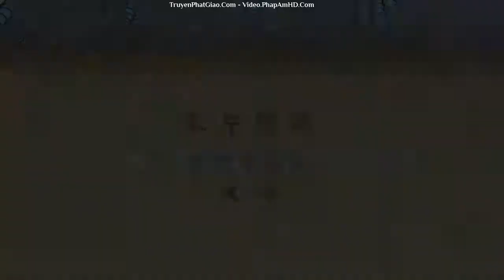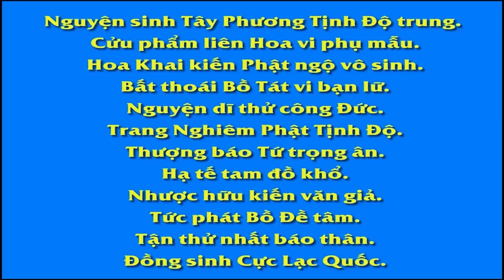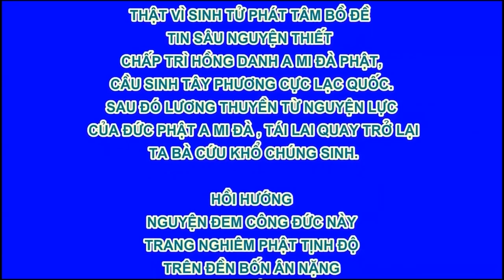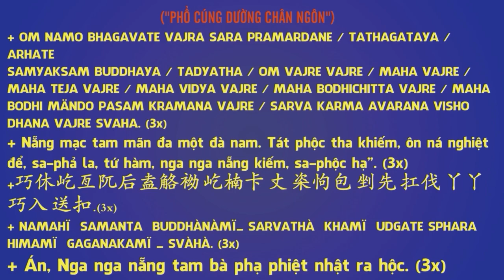A Kí Báo Ân Chủ, Phim Hoạt hình Phật Giáo, Pháp Âm HD